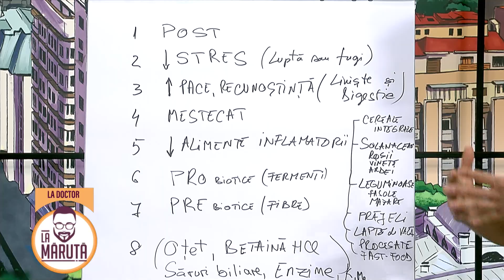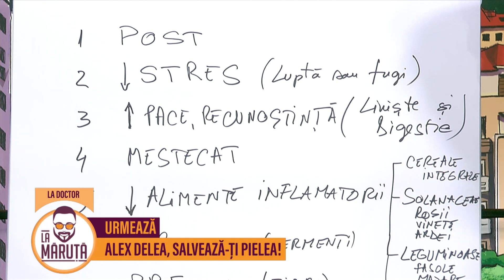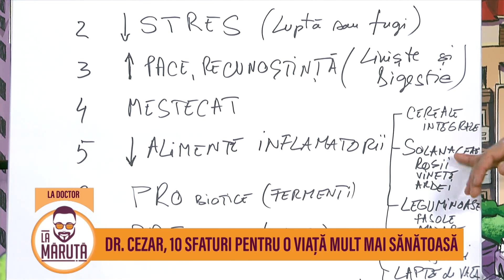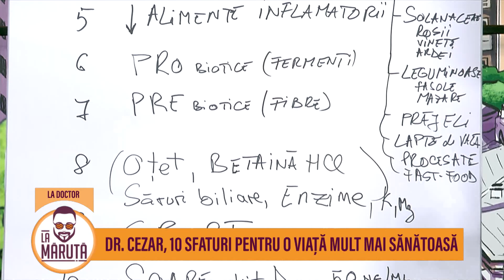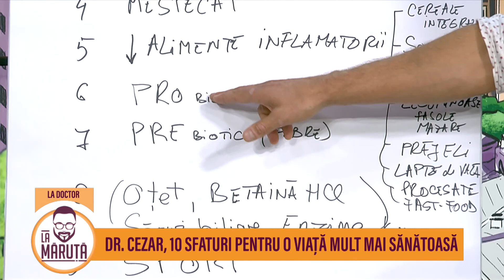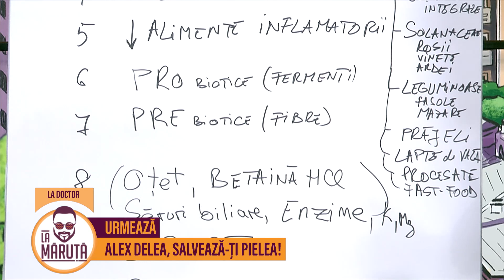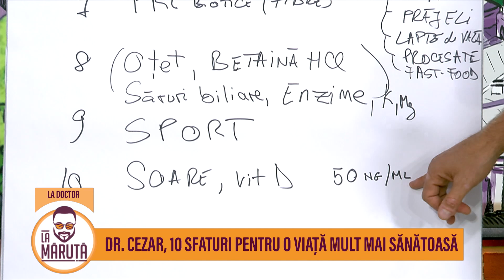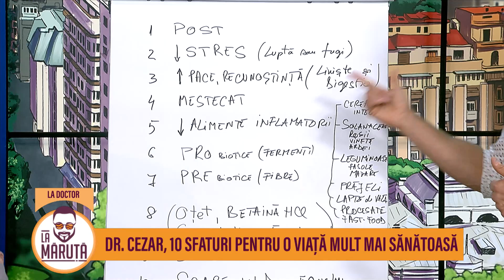Dr. Cezar, 10 sfaturi pentru o viață mult mai sănătoasă